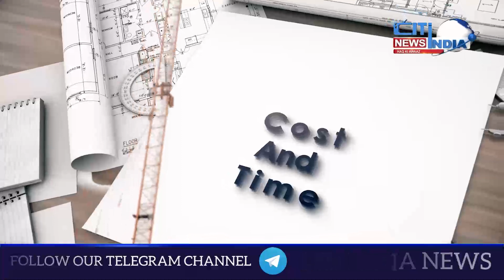Telangana News Bulletin | Riyasati Khabrein | 19-01-2023 | Citindia News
telangananewsupdates Bulletin | Riyasati Khabrein | 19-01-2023 | Citindia News